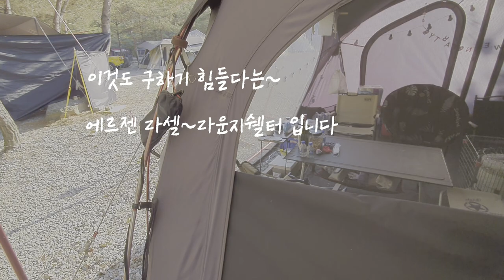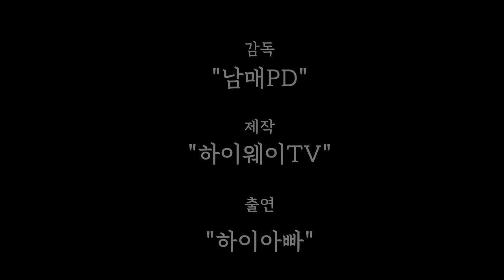겨울(동계)장박용 텐트를 소개합니다(벨500,ROC PORT)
제가 머물고 있는 캠핑장에는 겨울장박을하는 많은 캠퍼님들이 있습니다
그중에 몇가지 텐트를 여러분들께 소개를 해드리겠습니다
겨울장박을 준비하시는 분들 또는 저처럼 텐트에 대해 잘모르시는 분들에게